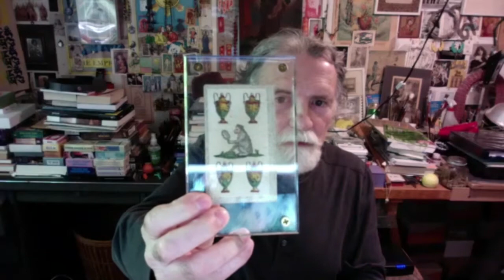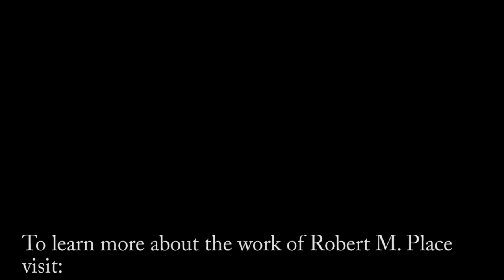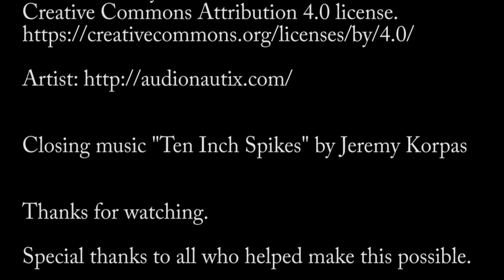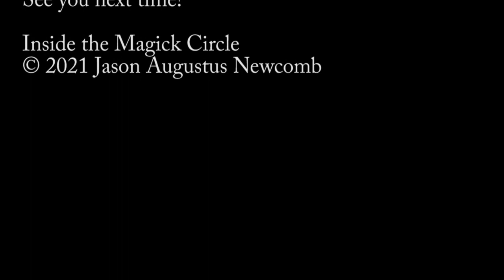Inside the Magick Circle ep.39 In Depth Interview with Robert M Place Artist of the Alchemical Tarot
Robert shares his immense knowledge of the history of Tarot and cartomancy alog with his personal artistic and mystical journey with the cards.

Jason Augustus Newcomb's Books:
The New Hermetics
21st Century Mage
The Book of Magick Power

To learn more about the work
of Jason Augustus Newcomb
visit:

Opening Title music "Rock Intro 3" by audionautics

Closing music "Ten Inch Spikes" by Jeremy Korpas